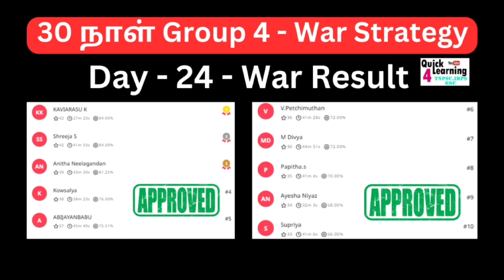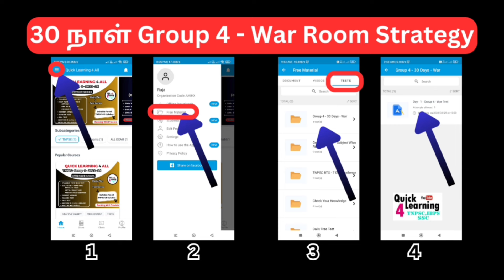Day 25 - Group 4 போருக்கு தயாரா | TNPSC 2024 | Exam Preparation | Quick Learning 4 All | 30 Day War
*Day - 25 - Group 4 - 30 Days War Test Link*